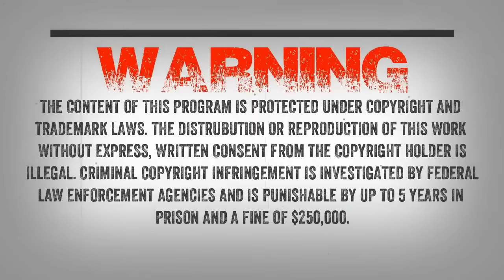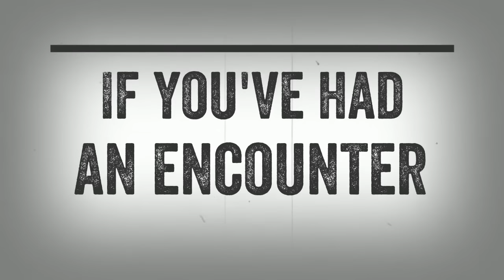SC EP:803 Sierra Sasquatch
I will be speaking to Jaime Avalos, who you may remember from MonsterQuest. Jamie writes “In June of 2006 I would see something that has forced me to question who we are and where we fit in the web of life. If you told me prior to this event that I would be scanning the Sierra Nevada Mountain Range in search of something that science says does not exist, I would of just laughed at you.

Now I spend many hours in the wilderness alone, without a gun, food, use of lights or many other creature comforts. Through the years I have thought about the best way to be able to have sustained contact with these indigenous people as well as creating a formula that would help me locate them throughout the seasons. A measureable, repeatable, predictable formula that would work anywhere. A scientific approach. The resulting data has been promising.”

Check out Jaime’s YouTube channel: @4jaimeavalos

Also check out "Sierra Sasquatch Tracking a Legend" on Amazon

Interlude: "Upbeat" - Ryini Beats